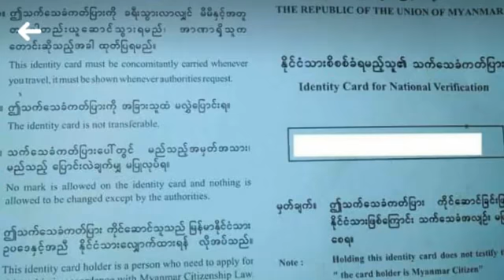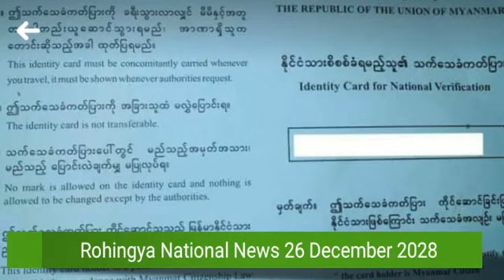Rohingya National News 26 December 2018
RNN Rohingya Daily News 26 December 2018